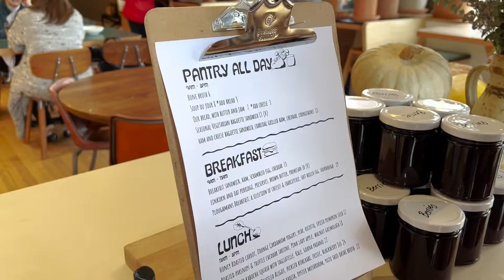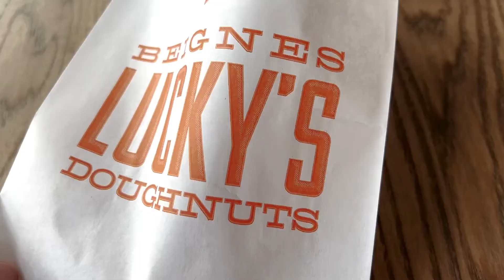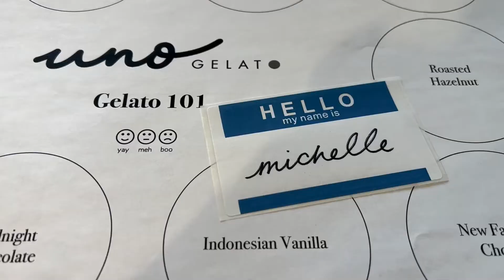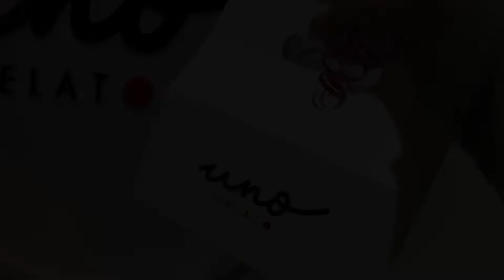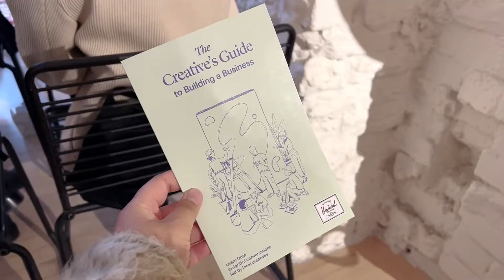march diaries | wedding band shopping, birthday celebrations, and qt with friends ♡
MUSIC
→ Highball by Lukrembo

We respectfully acknowledge that we live, work, and learn on the traditional, ancestral and unceded territory of the Coast Salish peoples–Sḵwx̱wú7mesh (Squamish), Stó:lō and Səl̓ílwətaʔ/Selilwitulh (Tsleil-Waututh) and xʷməθkʷəy̓əm (Musqueam) Nations.